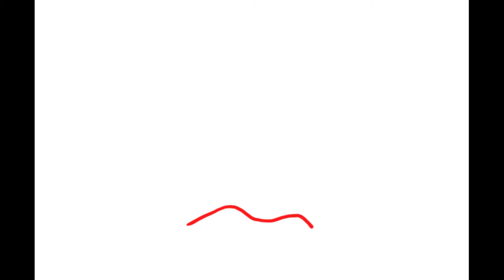How to draw a Bucket and Pail | easystepdrawing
This video will show you how to draw a Bucket and Pail in simple steps!
If you want more drawings, visit easystepdrawing.com